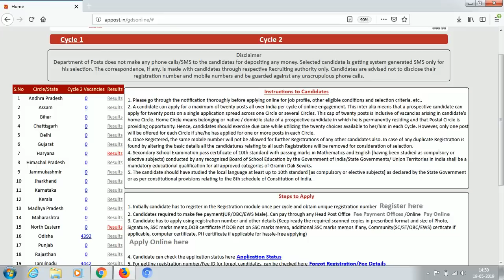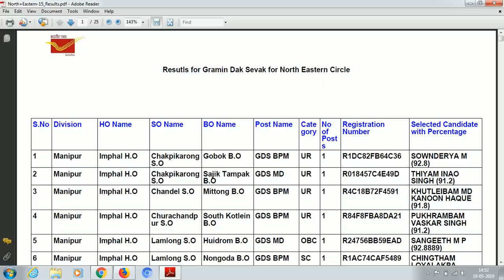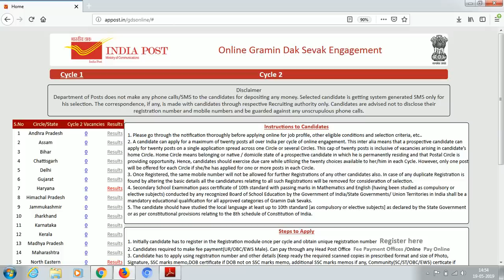ଓଡ଼ିଶା GDS ରେଜଲ୍ଟ କିପରି ଦେଖିବେ ,କେଉଁଠି Join କରିବେ ? | How to Check GDS Results Full Process 2019